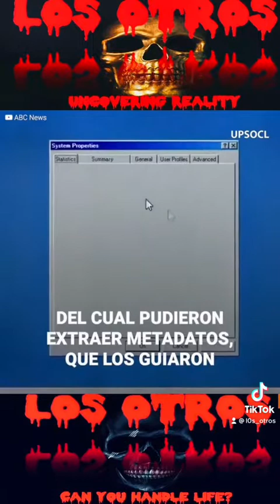BTK - Dennis Lynn Rader